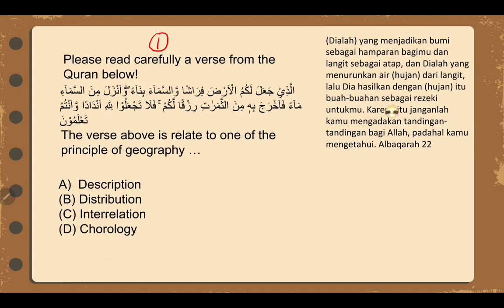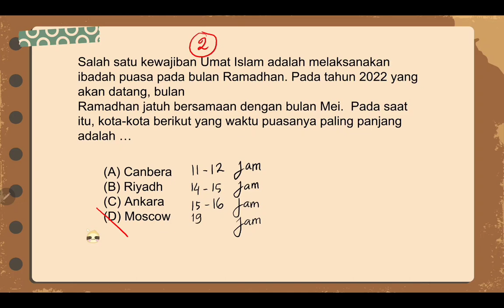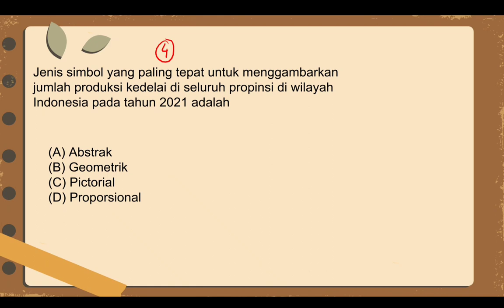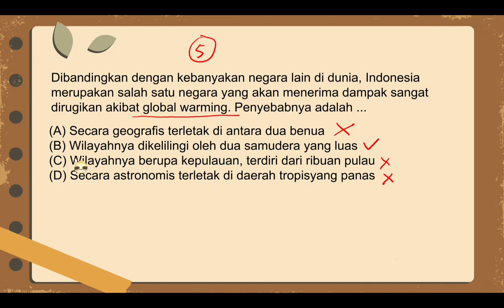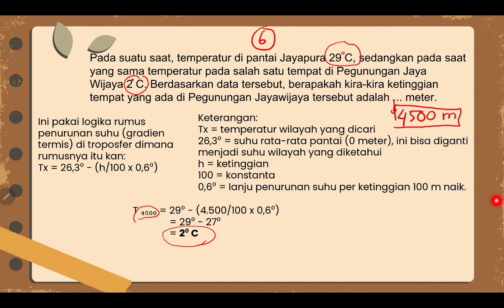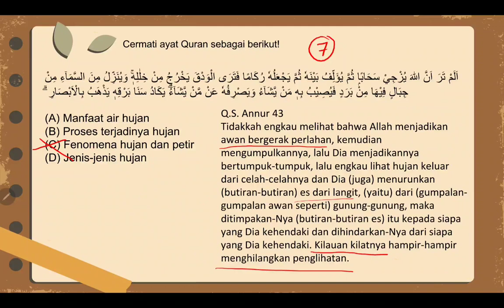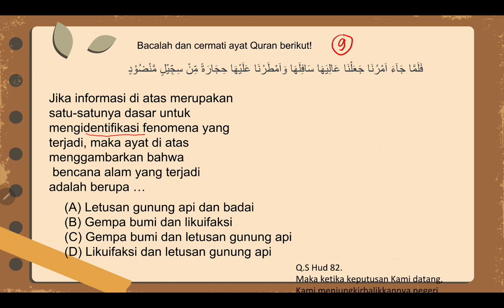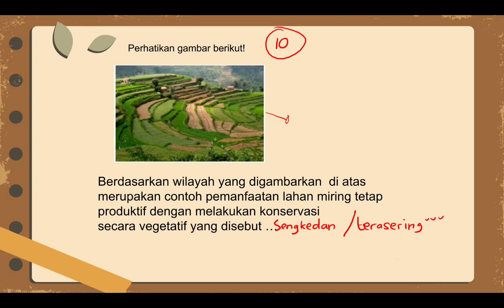TERUPDATE! PEMBAHASAN SOAL KSM GEOGRAFI MA TK. KOTA/ KAB 2022. LENGKAP PENJELASAN SOAL AYAT ALQURAN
Hai adik adik pejuang KSM 2022. Berikut video pembahasan soal KSM Geografi MA untuk KSM tahun 2022. Silahkan ditonton dan dipahami ya,,semoga kalian semua lulus KSM tahun ini.